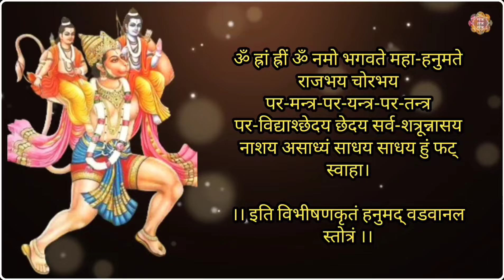हनुमान वडवानल स्तोत्र | Hanuman Vadvanal Stotra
हनुमान वडवानल स्तोत्र के कई फ़ायदे
रोग, दोष, पीड़ा, शत्रुओं की बाधा, और दुख-तकलीफ़ से मुक्ति मिलती है. व्यक्ति को सुरक्षा मिलती है और भगवान का आशीर्वाद भी रहता है. यह स्तोत्र बड़ी से बड़ी नकारात्मकता को दूर करता है. शत्रु घुटने टेक देते हैं. जब भी शत्रु किसी निर्दोष व्यक्ति पर तंत्र करवाता है, वह तंत्र उसी शत्रु पर जाकर उसका भारी नुकसान करता है. भय या बुरी चीज़ों से मुक्ति मिलती है.

रोगों के निवारण में, शत्रुबुद्धि नाश, दूसरों के द्वारा किए गए पीड़ा कारक कृत्यों का अभिचार दूर होता है.
भय या बुरी चीज़ों से मुक्ति मिलती है.
राज-बंधन विमोचन होता है.
हालांकि, इस स्तोत्र का पाठ करने के लिए मन सच्चा और पवित्र होना चाहिए. अगर किसी को परेशान करने के लिए या किसी से दुश्मनी निकालने के लिए, किसी को तकलीफ़ पहुंचाने के लिए इस स्तोत्र का पाठ किया जाता है, तो उसको महा तकलीफ़, घोर संकट, और कष्टों का सामना करना पड़ता है.

वडवानल स्तोत्र
विनियोग
ॐ अस्य श्री हनुमान् वडवानल-स्तोत्र-मन्त्रस्य श्रीरामचन्द्र ऋषिः, श्रीहनुमान् वडवानल देवता, ह्रां बीजम्, ह्रीं शक्तिं, सौं कीलकं, मम समस्त विघ्न-दोष-निवारणार्थे, सर्व-शत्रुक्षयार्थे
सकल-राज-कुल-संमोहनार्थे, मम समस्त-रोग-प्रशमनार्थम् आयुरारोग्यैश्वर्याऽभिवृद्धयर्थं समस्त-पाप-क्षयार्थं श्रीसीतारामचन्द्र-प्रीत्यर्थं च हनुमद् वडवानल-स्तोत्र जपमहं करिष्ये।
ध्यान
मनोजवं मारुत-तुल्य-वेगं जितेन्द्रियं बुद्धिमतां वरिष्ठं।
वातात्मजं वानर-यूथ-मुख्यं श्रीरामदूतम् शरणं प्रपद्ये।।

ॐ ह्रां ह्रीं ॐ नमो भगवते श्रीमहा-हनुमते प्रकट-पराक्रम
सकल-दिङ्मण्डल-यशोवितान-धवलीकृत-जगत-त्रितय
वज्र-देह रुद्रावतार लंकापुरीदहय उमा-अर्गल-मंत्र
उदधि-बंधन दशशिरः कृतान्तक सीताश्वसन वायु-पुत्र

अञ्जनी-गर्भ-सम्भूत श्रीराम-लक्ष्मणानन्दकर कपि-सैन्य-प्राकार सुग्रीव-साह्यकरण पर्वतोत्पाटन कुमार-ब्रह्मचारिन् गंभीरनाद सर्व-पाप-ग्रह-वारण-सर्व-ज्वरोच्चाटन डाकिनी-शाकिनी-विध्वंसन

ॐ ह्रां ह्रीं ॐ नमो भगवते महावीर-वीराय सर्व-दुःख निवारणाय ग्रह-मण्डल सर्व-भूत-मण्डल सर्व-पिशाच-मण्डलोच्चाटन भूत-ज्वर-एकाहिक-ज्वर, द्वयाहिक-ज्वर, त्र्याहिक-ज्वर चातुर्थिक-ज्वर, संताप-ज्वर, विषम-ज्वर, ताप-ज्वर,

माहेश्वर-वैष्णव-ज्वरान् छिन्दि-छिन्दि यक्ष ब्रह्म-राक्षस
भूत-प्रेत-पिशाचान् उच्चाटय-उच्चाटय स्वाहा।
ॐ ह्रां ह्रीं ॐ नमो भगवते श्रीमहा-हनुमते
ॐ ह्रां ह्रीं ह्रूं ह्रैं ह्रौं ह्रः आं हां हां हां हां
ॐ सौं एहि एहि ॐ हं ॐ हं ॐ हं ॐ हं

ॐ नमो भगवते श्रीमहा-हनुमते श्रवण-चक्षुर्भूतानां
शाकिनी डाकिनीनां विषम-दुष्टानां सर्व-विषं हर हर
आकाश-भुवनं भेदय भेदय छेदय छेदय मारय मारय
शोषय शोषय मोहय मोहय ज्वालय ज्वालय
प्रहारय प्रहारय शकल-मायां भेदय भेदय स्वाहा।

ॐ ह्रां ह्रीं ॐ नमो भगवते महा-हनुमते सर्व-ग्रहोच्चाटन
परबलं क्षोभय क्षोभय सकल-बंधन मोक्षणं कुर-कुरु
शिरः-शूल गुल्म-शूल सर्व-शूलान्निर्मूलय निर्मूलय
नागपाशानन्त-वासुकि-तक्षक-कर्कोटकालियान्
यक्ष-कुल-जगत-रात्रिञ्चर-दिवाचर-सर्पान्निर्विषं कुरु-कुरु स्वाहा।

ॐ ह्रां ह्रीं ॐ नमो भगवते महा-हनुमते
राजभय चोरभय पर-मन्त्र-पर-यन्त्र-पर-तन्त्र
पर-विद्याश्छेदय छेदय सर्व-शत्रून्नासय
नाशय असाध्यं साधय साधय हुं फट् स्वाहा।

।। इति विभीषणकृतं हनुमद् वडवानल स्तोत्रं ।।